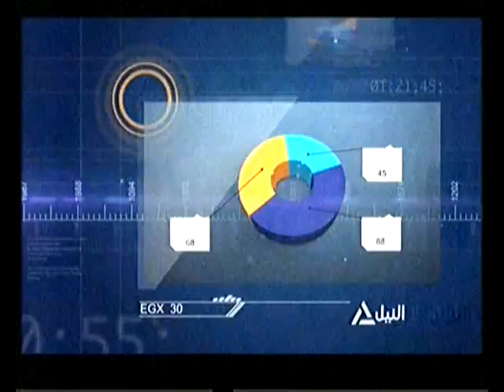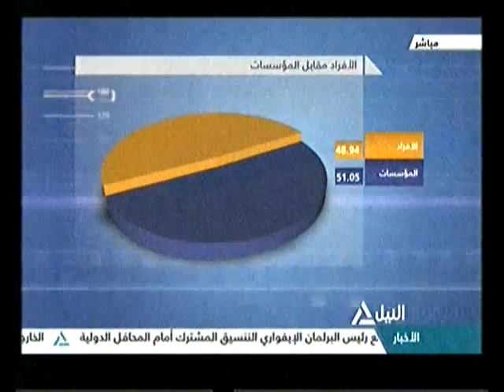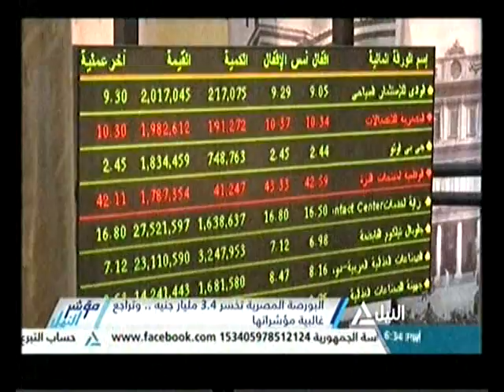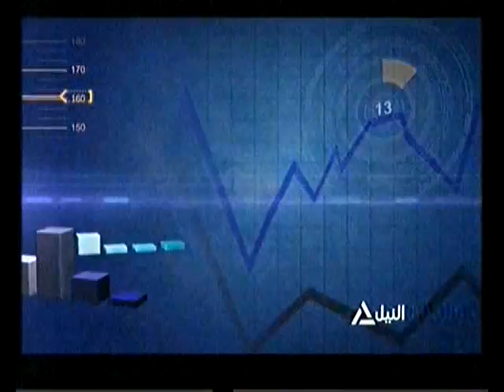مؤشر النيل 27-4-2017